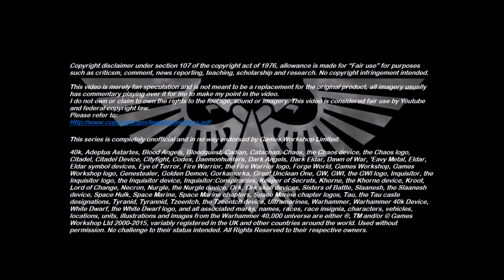Xenozoology: Gloomhaunt - 40K Theories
This weeks episode takes a look at the terrifying ambush predators found within Hive cities.